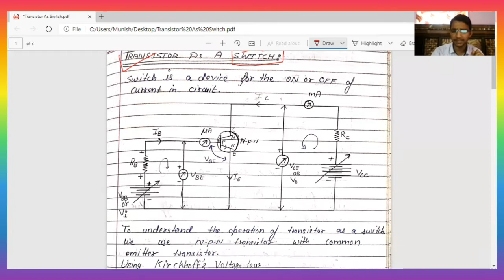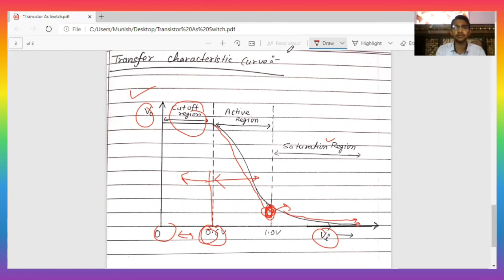Transistor As Switch..Unit 9 - Electronic Devices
Physics with Munish Kumar